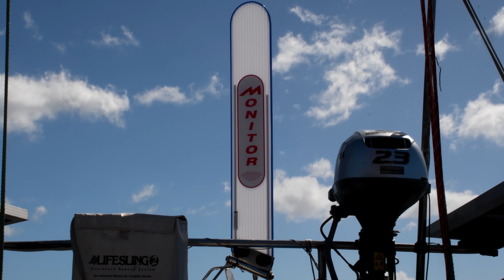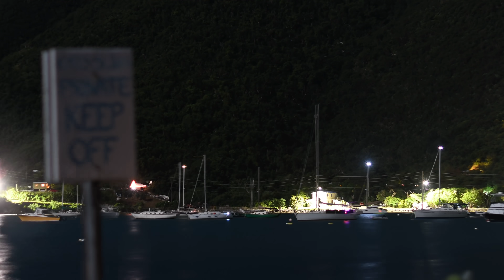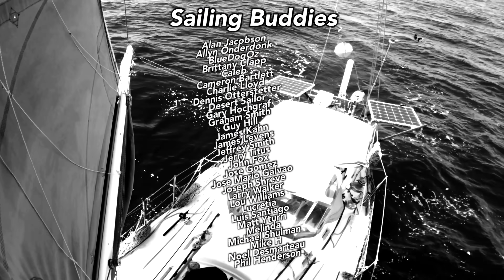Can We Make it to the USVI in Time?! | Sailing Wisdom [S3 Ep43]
The arduous sail to the Virgin Islands comes to an end as we make our arrival through the islands of the Caribbean. Once we are well North of Guadalupe, we finally get to turn down wind and have the powerful trade winds push us at record speeds towards our anchorage in the US Virgin Islands.
What an adventure this has been!

0:00 Intro
0:12 Sunrise
0:50 Leeward of Guadalupe
4:00 Back into the wind
6:00 Maddie finishes her watch
6:32 Dawn the next day
7:00 Best day of sailing
10:00 Sailing by St. Martin
12:03 Never put off maintenance
13:20 Sailing to the Virgin Islands
14:50 Anchored, Welcome to St. John